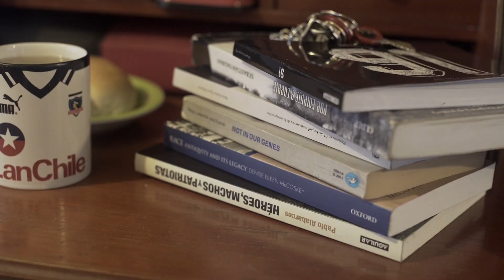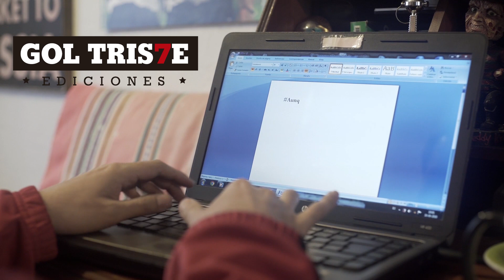AunqueNosDigan Clasismo, racismo y el equipo más querido de Chile.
¿Quién no sufrió algún episodio de discriminación al usar ropa de Colo-Colo?

II Book trailer de Gol Triste Ediciones, acerca de la próxima publicación del autor Christian Álvarez Rojas.

*Agradecimientos a todos quienes apoyaron en esta producción:
Ignacio Bustos, Mario Gasc y la productora Diminuto. A Camila, Andrés, Guillermo y al local “Niño Ariel” por participar de manera desinteresada en la grabación.